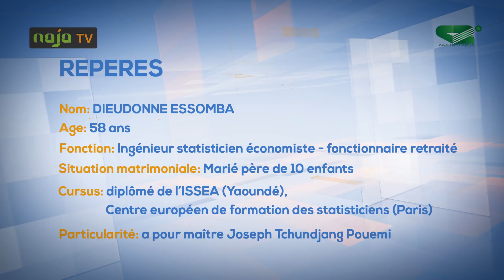ECCE HOMO, LA GRANDE INTERVIEW | DIEUDONNE ESSOMBA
[...] "Aujourd'hui le Cameroun est en crise. Dans tous les pays du monde, tous les grands économistes nationaux se seront levés en disant: voici ce qu'il faut faire. J'ai dit en 2007 ce qu'il fallait faire pour éviter la crise... "

ECCE HOMO: Dieudonné Essomba, Statisticien - Économiste.
Une émission présentée par Jean-Bruno Tagne, une réalisation de NAJA TV.

NAJA TV powered by NAJA INT. PRODUCTION